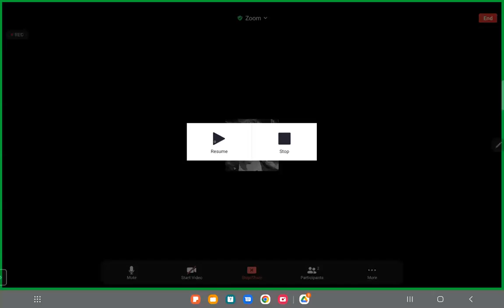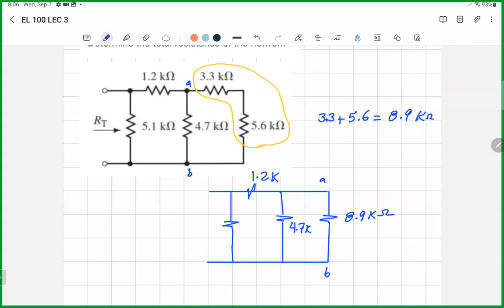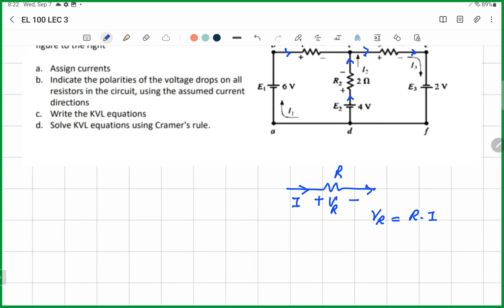Electric Circuit Theory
Series-Parallel Resistance
KVL and KVL to solve circuits
Numerical Examples